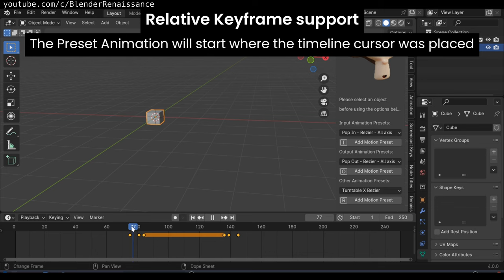Motion Presets for Blender - April 2024 update Trailer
Elevate your Blender animations in seconds with pre-built motion presets! Perfect for animators, video editors, and anyone who wants to add dynamic movement.

What are Motion Presets?
Motion Presets leverage Python scripts to pre-animate your scenes. These scripts set keyframes and handle positions to achieve specific animation effects. It provides an easy way to add dynamic motion to your Blender projects.

104 Motion Presets ready to use

One Click Animation:
Select your object and pick a premade animation. Hit "Apply Motion Presets" and our custom Python code instantly assigns keyframes with perfect handle timing, bringing your object to life in a split second.

Delta Transform Keyframes used (non-destructive):
Our presets use Delta Transform keyframes.
This means you can freely move, rotate, or scale your object after applying the animation without affecting the core movement! It's like adding an extra layer of control for perfect results.

Animate Multiple meshes at once:
You can select multiple objects at once and apply motion presets to it simultaneously. Each of the object will have its own animation data (it is not linked to each other) which can be manipulated to your liking.

Mix and Match presets to create new animations:
Don't be limited to just one animation! Apply multiple presets to a single object (as long as they don't overlap) and watch unique new movements emerge. It's like combining building blocks to create a whole world of animation possibilities!

Works with any text, mesh and curve:
Text, objects, Camera, or curves - our presets work wonders! As long as the element supports Delta Transform keyframes (most do!), you can bring it to life with a single click.

Shaded Monkey mesh from poster:
The shaded monkey model you see in our promo materials is included with your purchase.

Saves Time and Effort:
Traditional keyframe animation requires countless keyframes and tedious handle adjustments. Our addon automates this process, saving you hours and letting you focus on what truly matters: bringing your creative vision to life!

For beginner and Advanced users:
From beginners to animation veterans, everyone benefits from saving time and effort.
Our Motion Presets streamline your workflow, letting you focus on creativity without getting bogged down in technical details.

For Personal and Commercial use:
You can use this product to earn money from it through freelancing and so on.
"Pro - Single Seat":  Full Product. Single Seat. License For Freelancers or Individuals, for both personal and commercial use.
"Pro - Multi Seat": Full Product. Unlimited Seats within 1 company. License For Studios and Companies, for both personal and commercial use.

PDF Documentation and Video Training Tutorial:
Do you just want to learn a small aspect of the product, but you don't want to watch a long video for it? I understand. Attention spans have reduced in the age of the internet. This 25 paged PDF tutorial contains all the things that are possible with this product. There are image screenshots of each step for extra clarity. There is also a step-by-step screencast video training tutorial explaining each aspect of the product.

30 Day Refund Guarantee:
Blendermarket mandates all of its products to have a refund guarantee of 30 days with no questions asked.

Quick Support:
If you have any question whatsoever, or encounter any problem.

Multi-platform support (macOS, Linux, Windows):
It works for macOS and Linux too. Unlike After-Effects or Premiere-pro, Blender has native support for Linux. In fact, rendering is faster on Linux than on Windows. This product itself was made on Ubuntu.

All future updates are FREE:
Addition of Motion Presets and features in the future will be available for existing customers at no cost. The price of this product may increase in the future.

About me :
Hi, My name is Vikrant Jadhav and I run a YouTube channel and a blendermarket page called Blender Renaissance. My previous product “Node Charts: Info Graphs For Blender Using Geometry Nodes” has sold 75 copies on blendermarket with seven 5-Star Ratings.

In Conclusion:

I have tried everything to make sure the Motion Presets are easier to use. I also made sure that maximum freedom is allocated to the user.  This is the product I wish I had when I started working on it. I hope it helps you the same way it would have helped me.

For use in Blender 4.0 and above on Windows, Mac, and Linux.